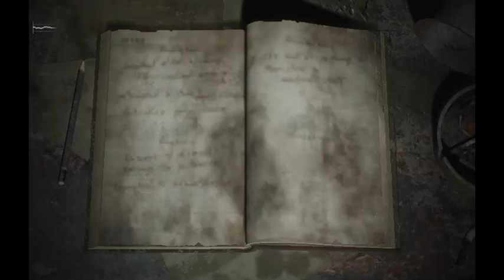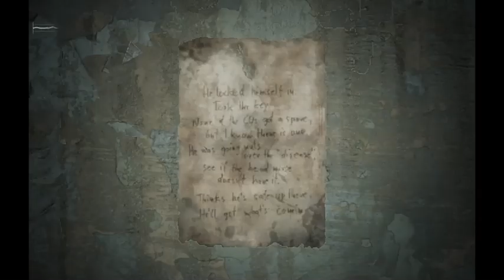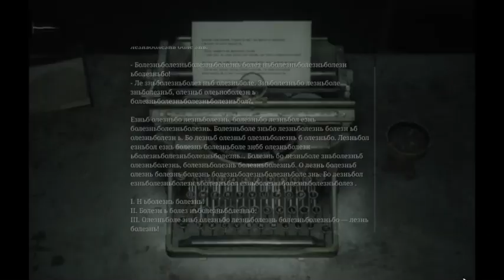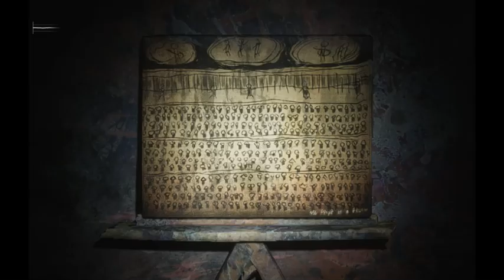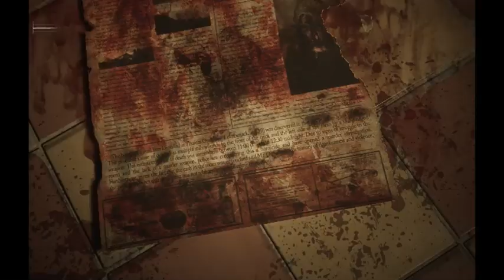Silent Hill 2 remake #11